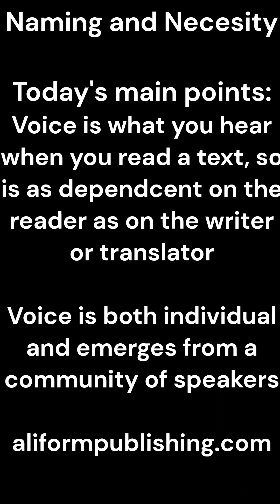Translation: Naming and Necessity III-- Narrative Voice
In this third video in "Translation: Naming and Necessity," we examine the notion of narrative voice, how it is both specific to the text being translated and emerges from what Saul Kripke calls "a community of speakers." While referring to George Steiner's 'After Babel: Aspects of Language and Translation,' we'll look at specific examples of voice in Alejandro López's 'Die, Lady, Die' and Ana Clavel's 'Shipwrecked Body.'